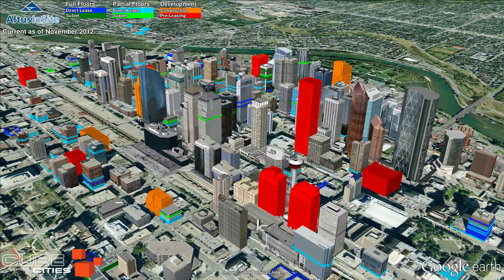Altus InSite & Cube Cities: Downtown Calgary Market - November 2012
Downtown Calgary Commercial Real Estate Market, from Altus InSite and Cube Cities

Commercial Real Estate Made Beautiful